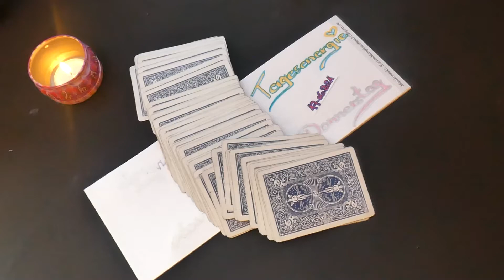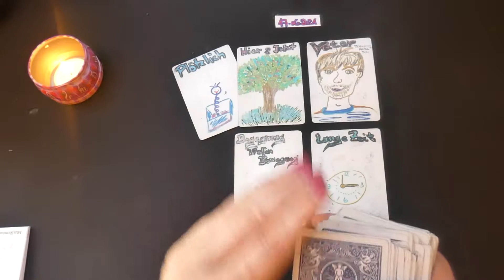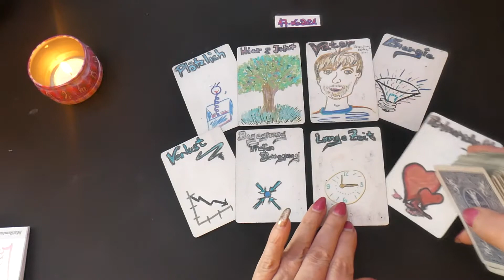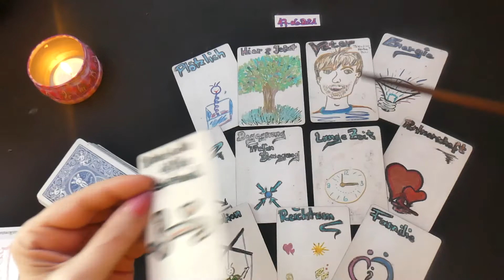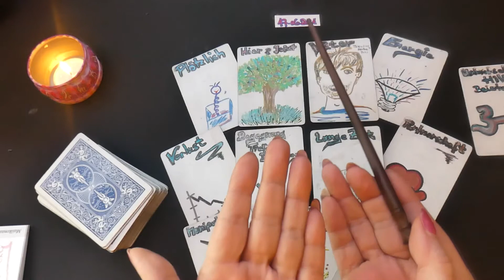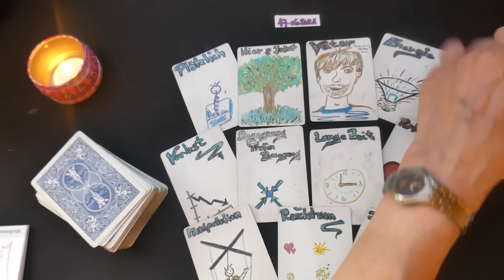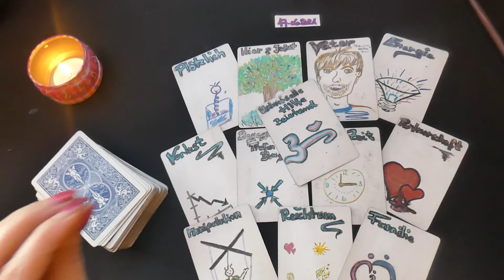17.06.2021 Tagesenergie​​​​ Tagesorakel​​​​